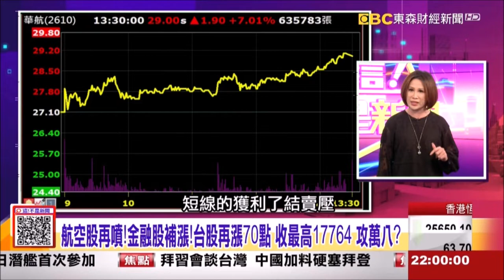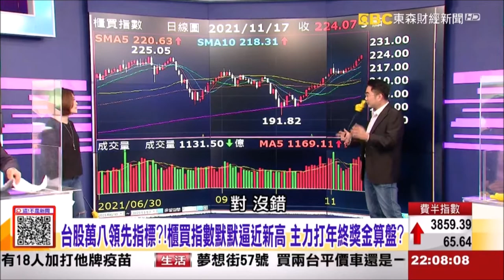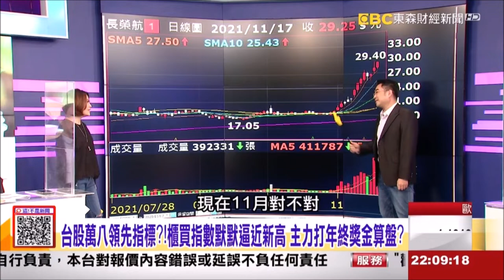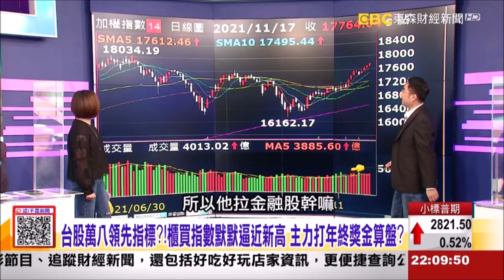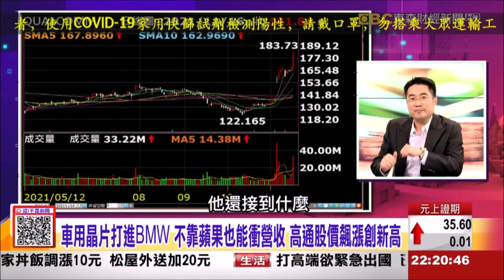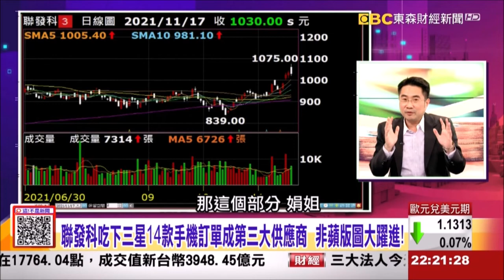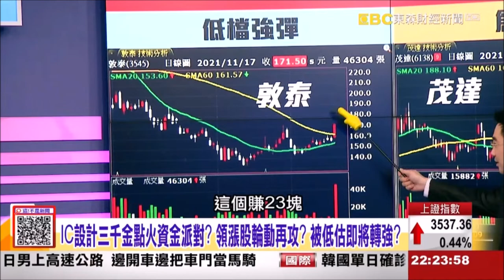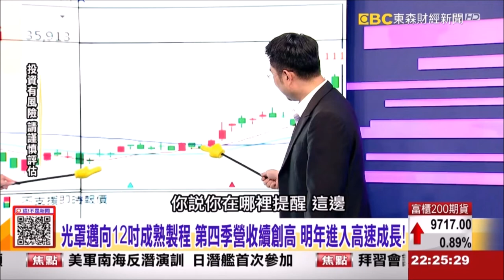【 這！不是新聞 精華篇】20211117 謝宗霖 航空股再噴!金融股補漲!台股再漲70點 收最高17764攻萬八?